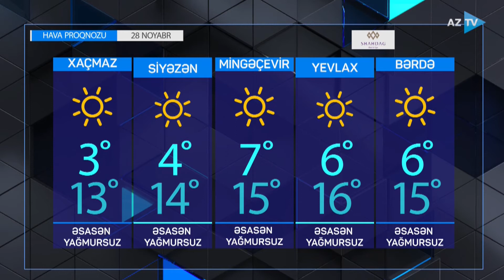Hava proqnozu - 28.11.2021